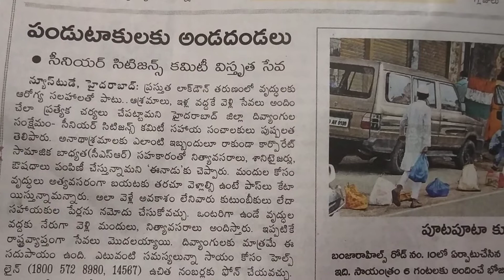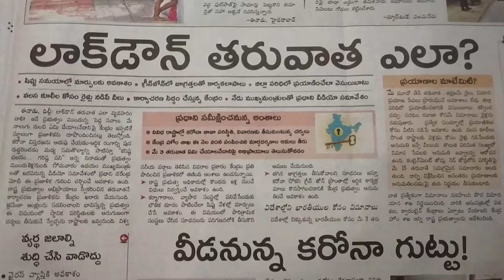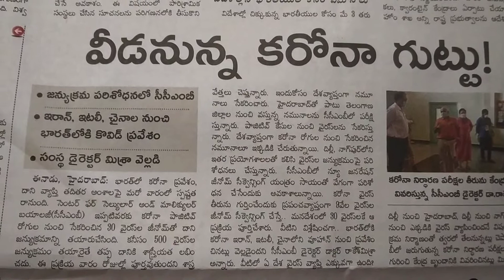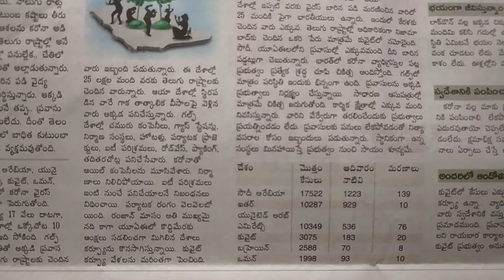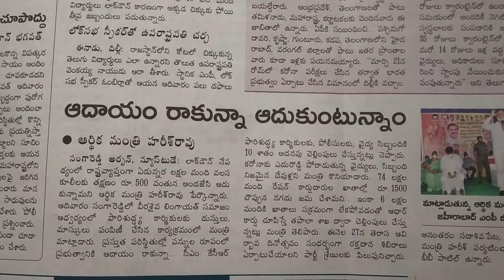Eenadu news paper part 3